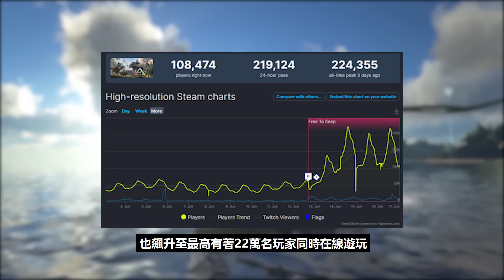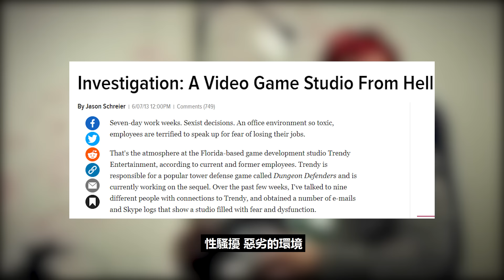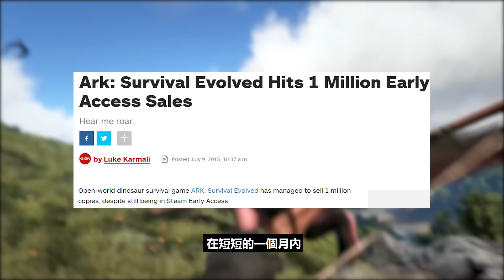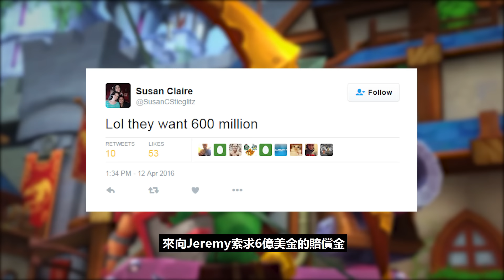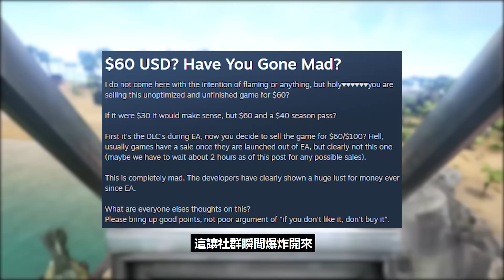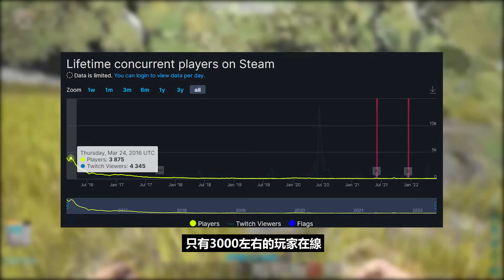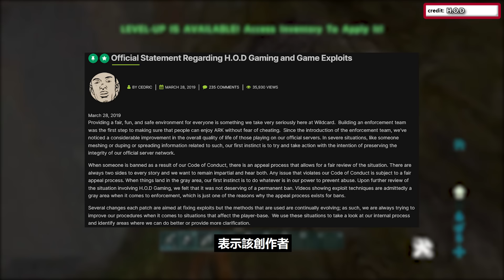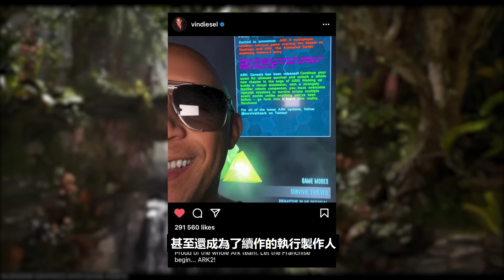有著極高人氣卻也備受爭議？甚至曾經還封禁忠實玩家？讓玩家電腦負荷不了的顯卡殺手【ARK： Survival Evolved 方舟 生存進化】的下滑故事